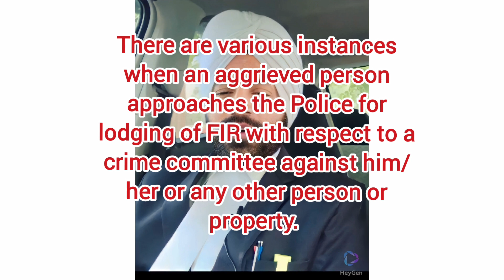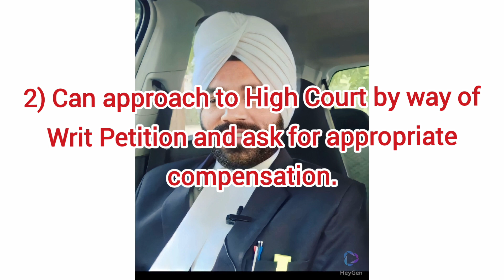What Can You Do if a Police Officer Refuses to Lodge FIR?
Welcome to YouTube Channel @sevaksihal

FRIENDS,

If you want to learn English,

If you want to speak English fluently and confidently,

If you feel hesitant, nervous and uncomfortable while speaking English,

If you want to improve your English,

(LIKE ME)

You can join English Speaking Course

(Class @5pm daily)

LEARN & EARN ONE LAKH RUPEES

EVERYONE MAKES MISTAKES.

DEATH KNOWS NO TIME.

Remember that the Almighty is watching at you, and none of your actions are hidden from him.

I request you all, my dear friends, kindly like or dislike videos on this channel as you think fit and send your valuable comments and suggestions.

If you have any questions or want to suggest a good idea, just leave a comment on any videos or send an email to  .

NOTE - Remember Always that :-

I make so many mistakes.

I am not good English speaker.

I am trying to learn something new and good.

I am also trying to improve my English Speaking Skill.

I always try to share good information with you, guys.

Sometimes I may be wrong.

Kindly correct me if I am wrong.

Best wishes for you always!

ਗਲ਼ਤੀਆਂ ਦਾ ਪੁਤਲਾ